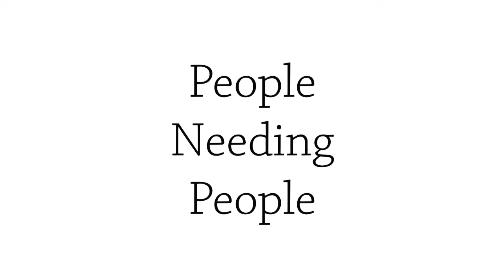Nora Bateson - "An Ecology of People Needing People"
In this dialog Jeff Carreira speaks with award-winning filmmaker, writer and educator Nora Bateson about how we as human beings engage together in community and the underlying dynamics that make them healthy. You will see how a community is a mutual learning environment and discover why our overly-individualistic cultural tendencies make it difficult for us to find the sense of community that we crave. By the end of the discussion it will be clear that thriving communities need to be spacious enough to allow members to take action freely.